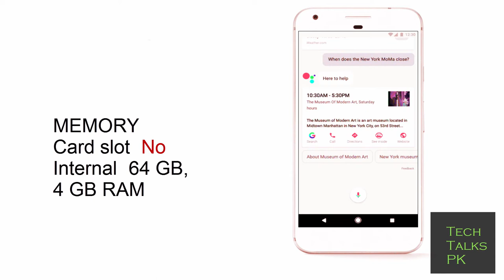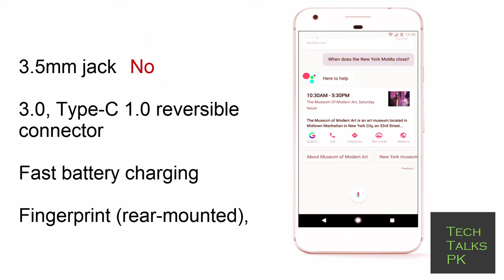Google pixel 2 Specification Rumored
Google Pixel 2: Release Date, Price, Specs, and Price Rumors.